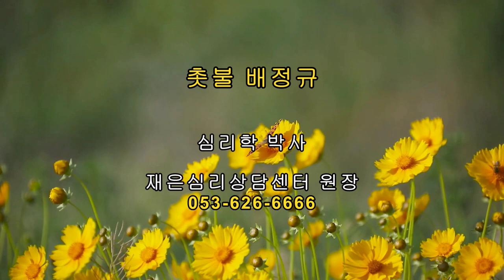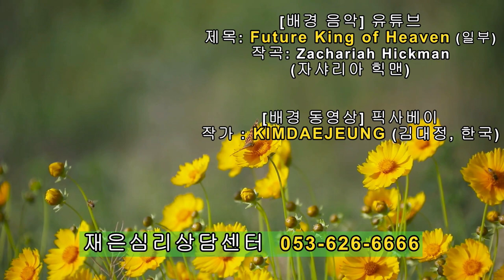촛불추천 402, "경계"의 필요성 (경계 = 상호존중 = 선 긋기) -- 가족과 당사자 간에는 "경계"가 필요하다. -- 조현병-조울증 교육, 5기6강#11 (가족의 지원#10)